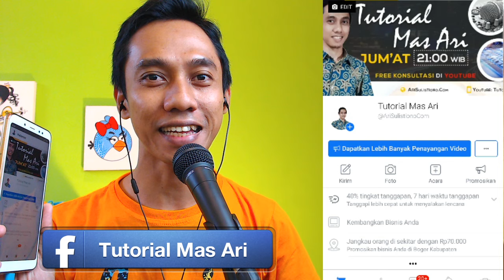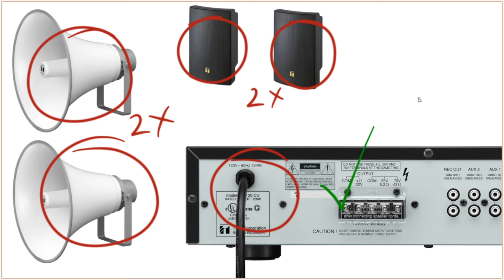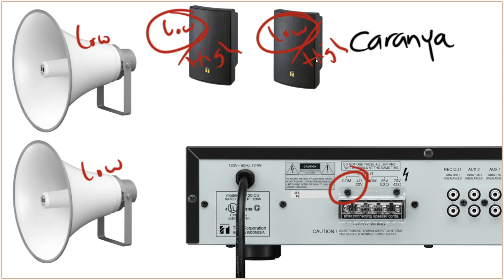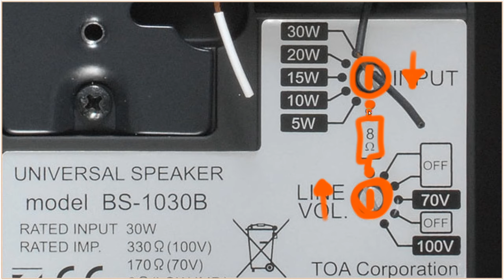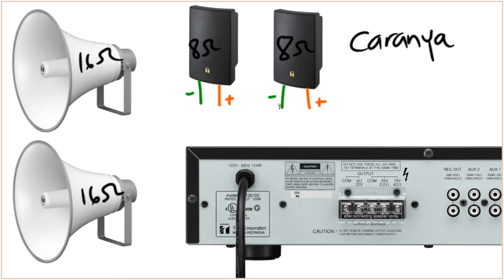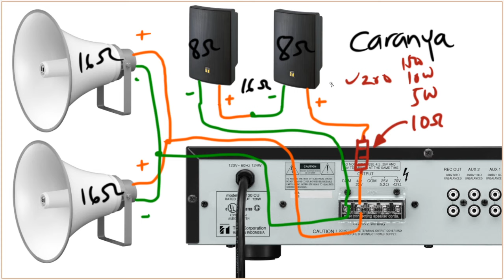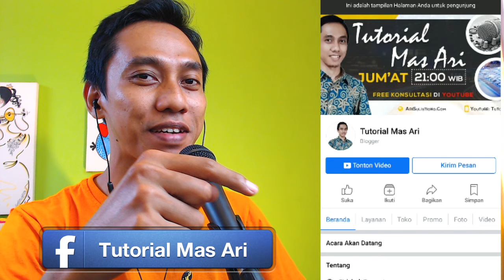Q&A: Menyambung Amplifier ZA2120 + Speaker Column ZS1030B + Speaker TOA ZH5025B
Apabila temen-temen membutuhkan konsultasi lebih lanjut, boleh CHAT LANGSUNG dengan saya di (nama Facebook Messenger: Tutorial Mas Ari)
Selama bulan Ramadhan ini, Konsultasi Bareng Mas Ari tayang setiap hari:
SENIN, RABU dan JUM'AT di Jam 17 : 00. Dan jam 08 : 00 pagi di hari MINGGU.
0o oOo o0

Bila video disini dirasa membantu dan bermanfaat, Mas Ari seneng banget kalau ada yang mau TRAKTIR KOPI atau INFAQ 10 RIBU untuk Mas Ari biar tetep semangat (bisa pakai GoPay, Dana, atau OVO)
Dengan donasi temen-temen, Mas Ari bisa beli kuota internet untuk upload video baru.
0o oOo o0

Untuk kalian yang penasaran dengan Peralatan yang saya gunakan dalam video ini:
0o oOo o0
* Software OBS - 100% Free untuk live recording, dapat di download disini
* Soundcard - Mixer Behringer Xenyx 1202 USB Rp 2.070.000 saya beli disini